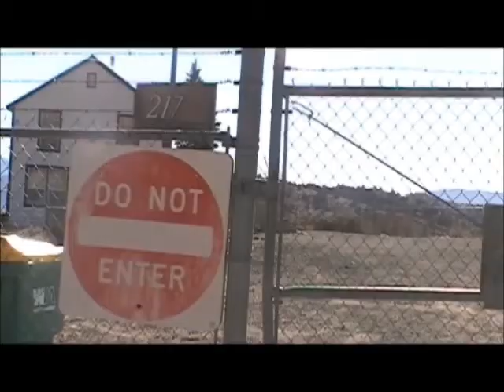The Flats Official Trailer